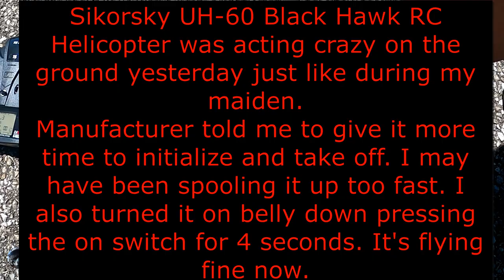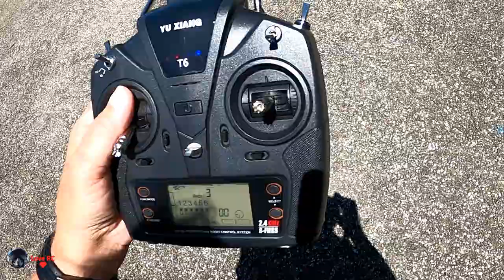Sikorsky UH-60 Black Hawk RC Helicopter - Test flights after a minor crash from LVC.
Specifications：

Product Name: YXZNRC F09 Black Hawk Helicopter
Product size: rotor diameter 425mm
Body length: 420mm
Height: 120mm
Remote control mode: 2.4G remote control
Remote control distance: more than 120 meters
Product material: high-strength composite material
Single machine weight: 430G
Body battery: LI-POLY smart battery 11.1V (1350MAH) 30C
Charging time: about 75 minutes
Use time: 9-12 minutes
Color: Army Green

Features：
1. Scale down of the U.S. UH 60 Black Hawk helicopter with 47:1 scale. With high simulation appearance details, cool lights, left and right movable side door, and shock absorber of landing gear.
2.  It adopts flybarless design, double shaft driving motor and electronic stability enhancement system, which makes the hand feel more accurate, the flight more stable, optimizes the structure and reduces the probability of damage.
3.  The propeller is designed based on aerodynamic principle to provide strong power and body self stability. It has high efficiency, power saving and long flight time. The blade is made of Nylon and carbon fiber composite material, with high strength, good toughness, impact resistance, no deformation and durability.
4. Using 4006 630kv brushless motor self stable co-drive is used to reduce gear agitation. It has the characteristics of low noise, high torque, sufficient power and high efficiency. The special high temperature resistant magnetic steel can withstand 150 ℃ high temperature without damage and improve service life.
5. The tail lock motor uses a special 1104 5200kv brushless motor, which has the characteristics of high temperature resistance, fast response, stable tail lock and not easy to be damaged after working for a long time.
6. With the enlarged 4.3G metal digital steering gear, it has the characteristics of high torque response, fast precision, high return accuracy and response speed of 60 ° / 0.05ms, making the aircraft fly accurately, feel better and last longer.
7. With 6-axis gyroscope adopted. It has a stable, fast and accurate flight attitude, which is especially suitable for beginners.
8.  Using 2.4GHz communication protocol, the satellite receiver can be expanded to support DSMX, DSM2, PPM S-BUS system.
9.  With High precision CNC rotor head, swashplate to optimize the structure, reduce the weight and greatly reduce the probability of aircraft damage.
10. The casing adopts hot runner injection molding process, high simulation details, good elasticity and toughness, which is not easy to be damaged.
11. With standard six channel remote control, LCD display, power prompt, support digital parameter adjustment, support simulator function, optimize rocker output, and operate more finely.
12. Professionally customized high rate lithium polymer 11.1v 1450mah 25C battery, high discharge rate, long service life, flight time of about 9-12 minutes, normal use up to 500 + recycling. It has the functions of preventing overcharge, over discharge and low power indication, which can effectively prolong the service life of the battery.
13. With special USB 11.1v lithium battery charger with charge balance and charge stability function.